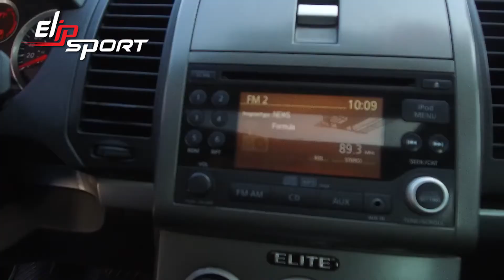Thanh lý mẫu xe hơi Nissan Sentra Elite CVT 2012 màu đỏ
Sở hữu chiếc xe yêu thích thì còn gì tuyệt vời hơn , để sử dụng tốt nhất chiếc xe của mình, bạn cần có một sức khỏe tốt và tinh thần tỉnh táo. Chính vì vậy, tập luyện thể dục thể thao mỗi ngày với các thiết bị luyện tập chất lượng của tập đoàn thể thao Elipsport chính là sự lựa chọn đúng đắn nhất. Hãy truy cập ngay Elipsport.vn để xem tất cả các thiết bị thể thao: máy chạy bộ, ghế massage,... cần cho sức khỏe của bạn nhé.